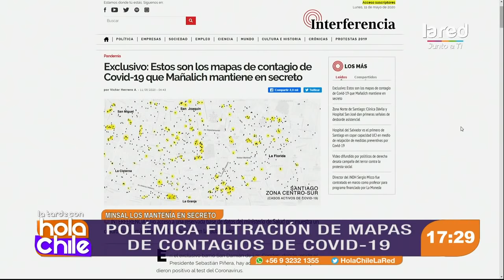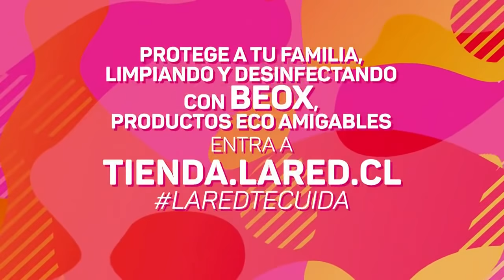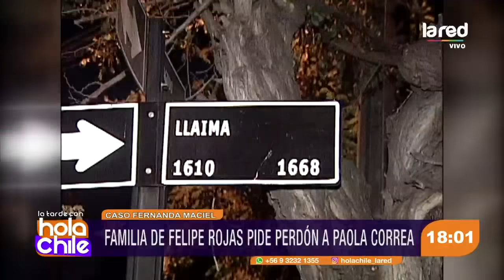Hola Chile Programa Completo Lunes 11 de Mayo 2020